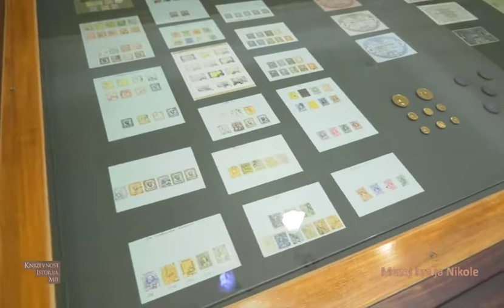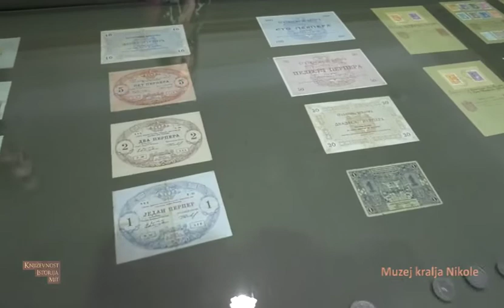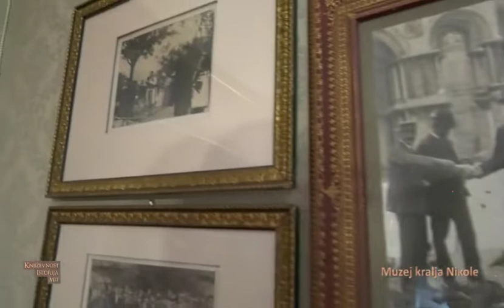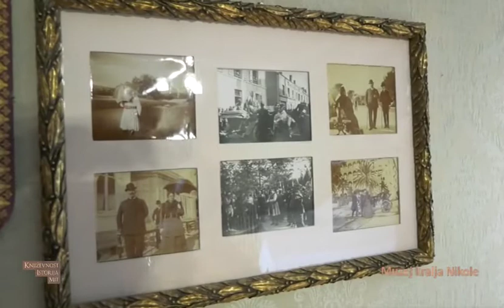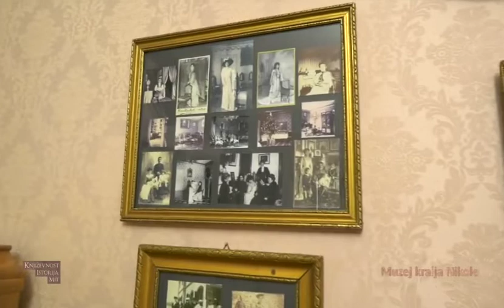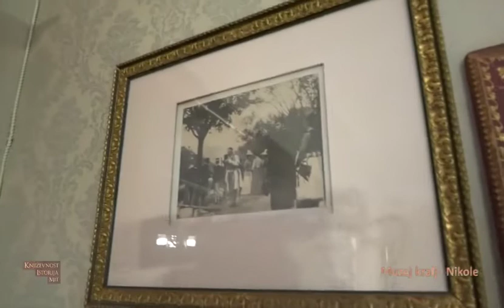Književnost, istorija, mit - Muzej kralja Nikole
Kustos: Ana Kapetanović